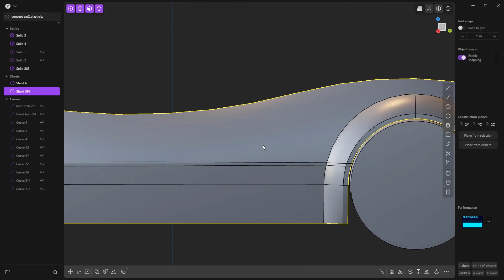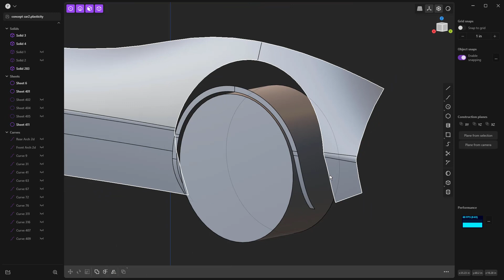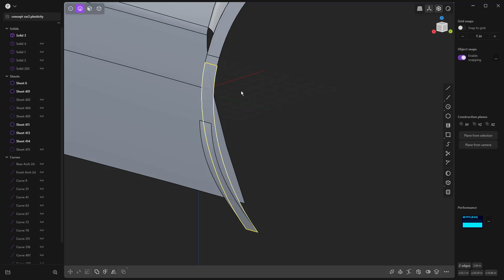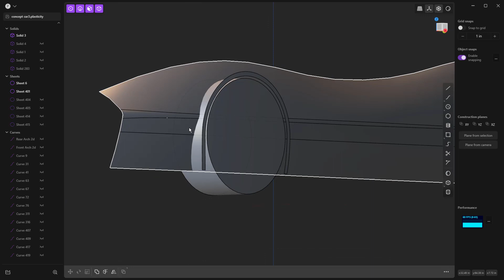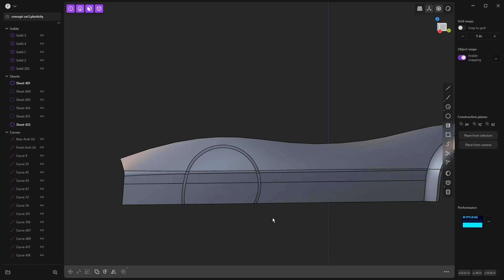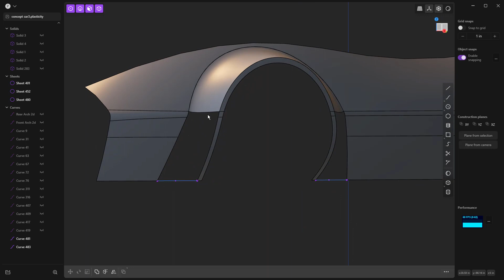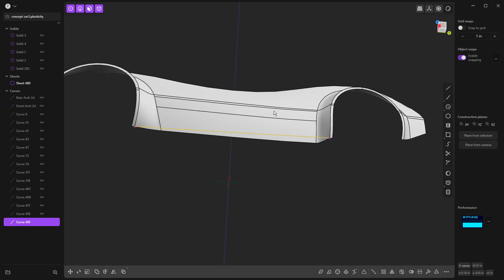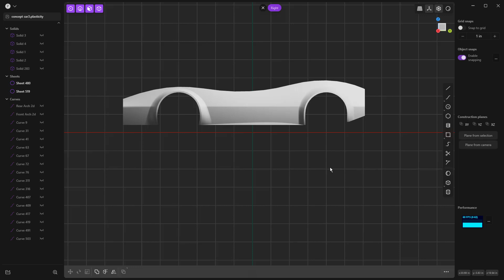How To Model A Concept Car In Plasticity | Part 3 | Building Fender Flares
In this video we are going to carry on from Part 2 and start to play around with fender flare shapes.  As with anything this process takes some time and usually a few revisions.  When you are working in real-time and not using reference drawings, pictures, and images you have to play around with shapes.  A few episodes from now we will end up changing the flare shape so don't get too hung up here, but play around and explore.